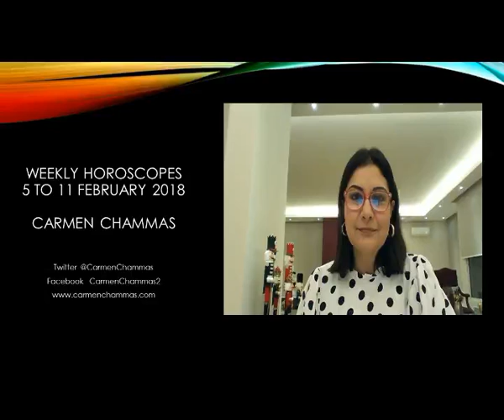Weekly Horoscopes 5-11 February 2018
Carmen Chammas

يتم الإبلاغ عن القناة التي تحمّل الفيديو تحت طائلة المسؤولية.
باستطاعتكم تحميل كتاب كارمن شماس 2018 مباشرة على جهازكم من تطبيق غوغل بلاي أو ابل ستور